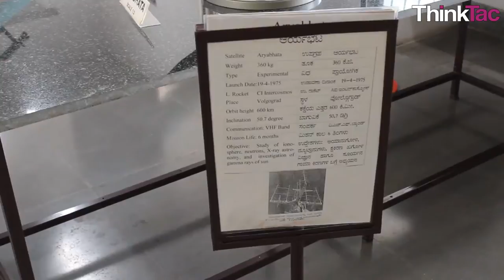Interview with Prof. Nataraj K.S., Director, B.V. Jagadeesh Science Centre | ThinkTac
You want to get the observation sheet for the video you watched - join Myunlab to get more resources Interview with Prof. Nataraj K.S., Director, B.V. Jagadeesh Science Centre done during School Exhibition organized by Purnapramati Public School